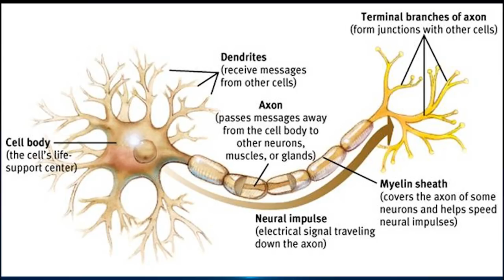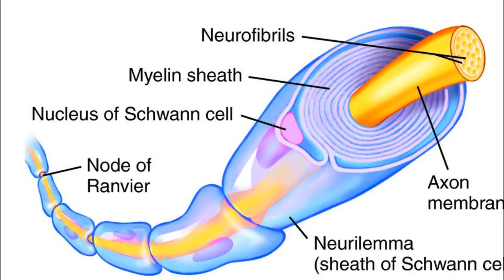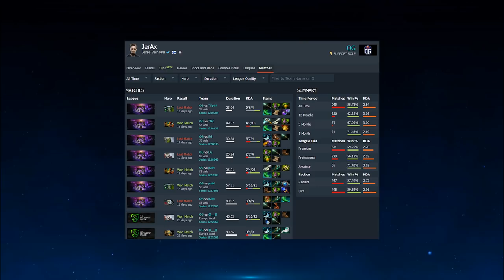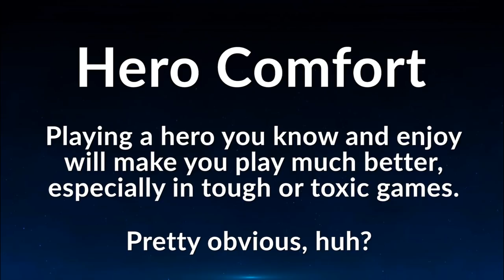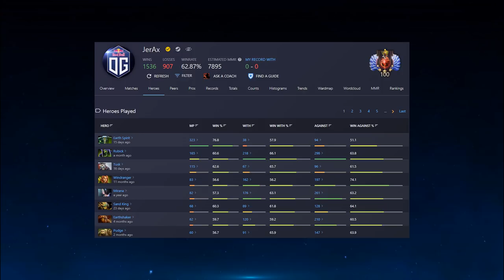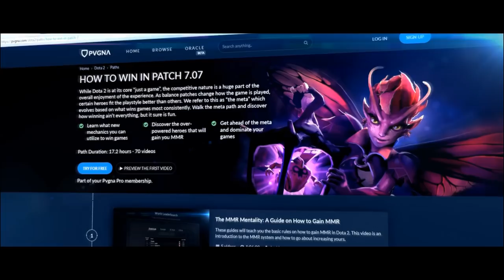Should I Hero Spam to Gain MMR? | How To Play Dota 2 | PVGNA.com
Today we talk about hero spamming, mastering new heroes and why pro players have small hero pools.

Full hero guides, in depth gameplay, replay analysis and more videos

The best Dota 2 hero guides to help you learn how to play Dota and win more games. Gain MMR fast by learning from the best Dota coaches in the world so you can play more and tilt less.

PVGNA.com is a content sharing platform that focuses on education for the Dota 2 and gaming communities. Let's get better at Dota 2 and have more fun, together! For the community, by the community.

Think you can help make Dota 2 better? Become a content creator and get paid